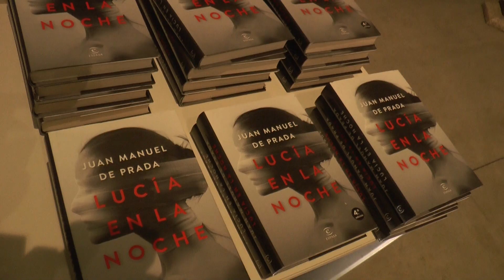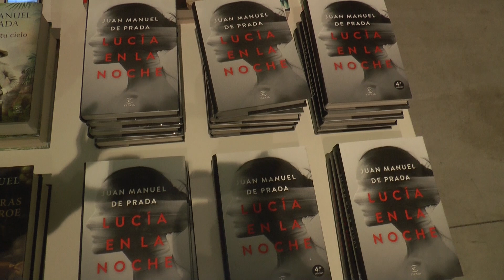Juan Manuel de Prada presenta en Alicante su último libro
El novelista y ocasional tertuliano político Juan Manuel de Prada ha presentado en Alicante su último libro, «Lucía en la noche», un thriller contemporáneo con sabor a novela clásica.